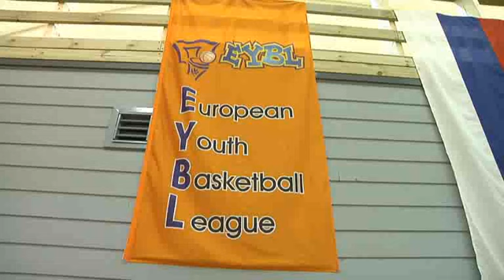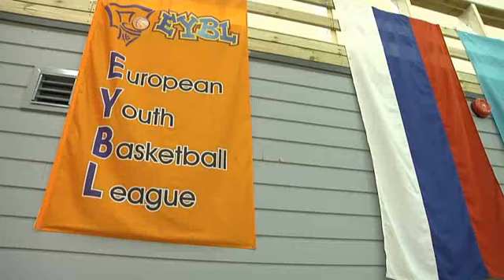DUOL, new multisport air dome in Estonia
DUOL has successfully entered into Estonian market. Air dome with DMS plus membrane technology is designed with nice straight lines. Almost 4000m2 big multisport dome comes with stands for spectators as well as with all the necessary locker room facilities, which will be mostly used by the local High School of Sport.